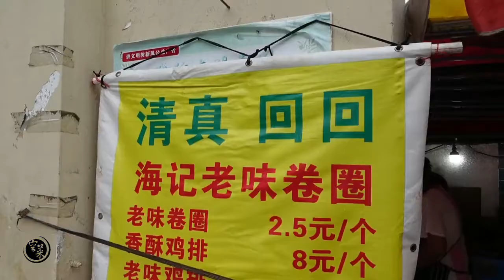天津“特牛的早餐小吃”，早上六点出摊就排队，四个人还忙不过来【我是空菜】